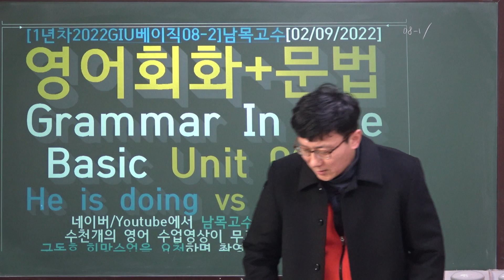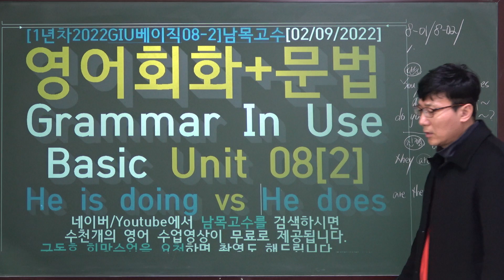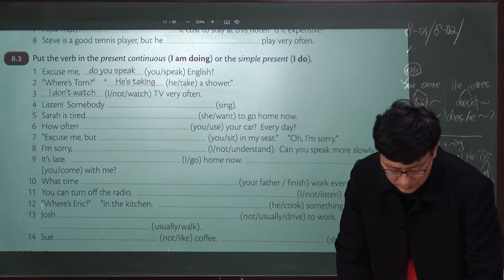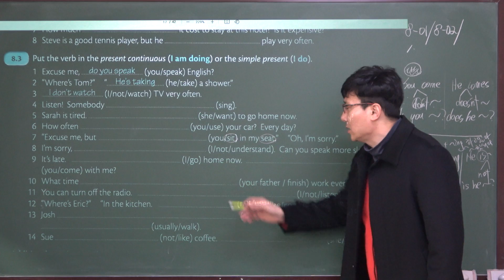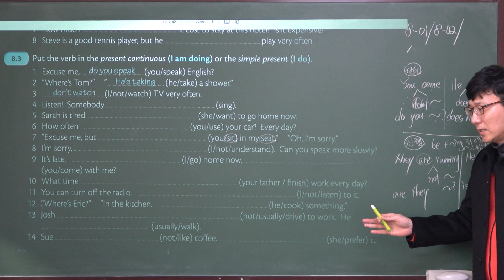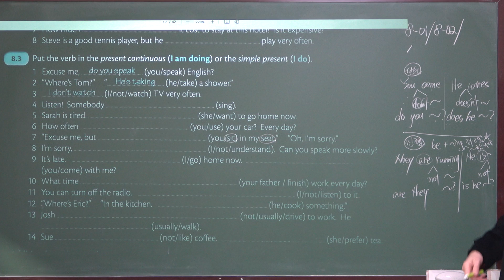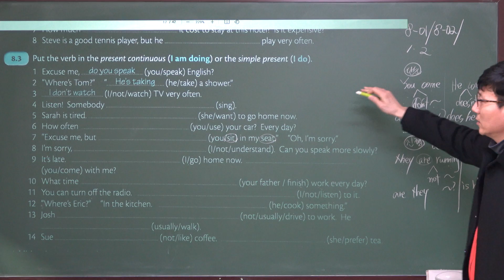[1년차2022GIU베이직08-2]남목고수[02/09/2022]영어회화+문법 Grammar In Use Basic Unit 08[2]He is doing vs He does